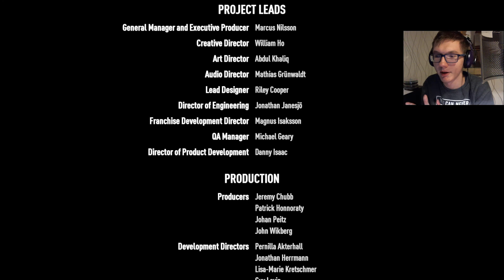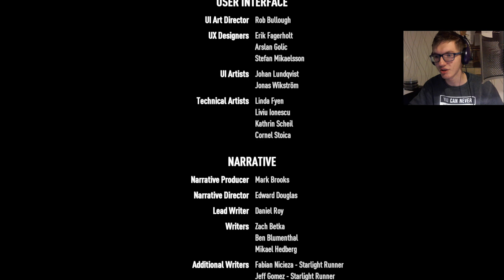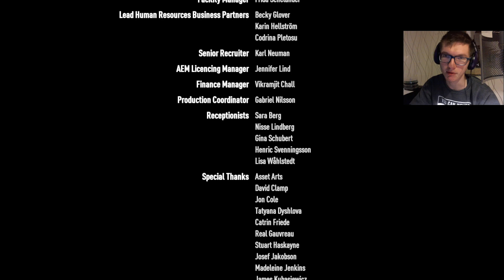Gonitwa Banitów [FINAŁ] | Need for Speed Payback #15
TS3: dodsi.net-speak.pl
Specyfikacje komputera (Computer Specyfications):
Procesor (CPU): i7-7700 @ 3.60GHz (Turbo 4.20)
Płyta Główna (MOBA): MSI B250 PC MATE
Pamięci RAM (RAM): Corsair Vengeance LPX 2x4GB DDR4 2400MHz
Karta Graficzna (GPU): Sapphire RX 580 8GB PULSE
Obudowa (CASE): SilentiumPC Gladius M35T
Zasilacz (PSU): Chieftec Force Series 650W 80+ Bronze
Chłodzenie (Cooler): SilentiumPC Grandis 2
Dysk HDD: Toshiba P300 1TB